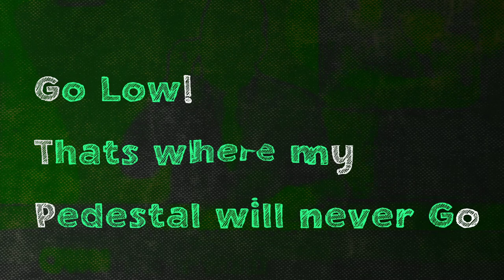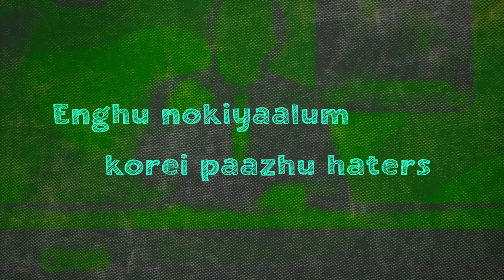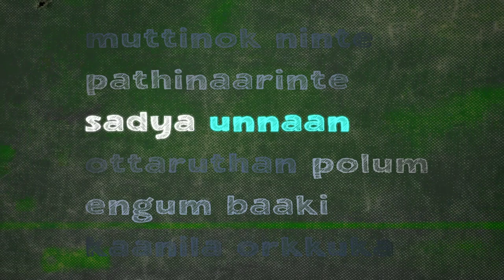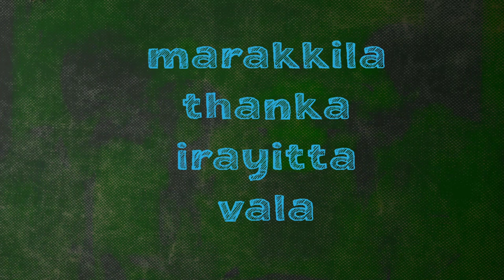mUZIc Monk - SWEET KILL (Remix) | MR. J X SULTHAN | OFFICIAL LYRIC VIDEO | Malayalam Rap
mUZIc monk SWEET KILL REMIX Performed by MR. J  & SULTHAN

@bando.brothers 2021 ©